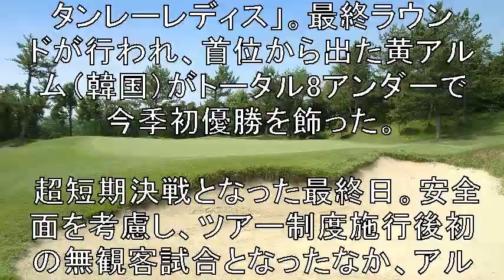黄アルムが今季初優勝 菊地絵理香2位T、渋野日向子、イ・ボミは6位T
‹スタンレーレディス 最終日
◇13日
◇東名カントリークラブ（静岡県）
◇6572ヤード・パー72›
日本列島に猛威を振るった台風19号の影響で2日目が中止。
最終日は全選手が10番からの9ホールをプレーする
27ホール競技となった「スタンレーレディス」。
最終ラウンドが行われ
首位から出た黄アルム（韓国）がトータル8アンダーで
今季初優勝を飾った。

【関連動画】

渋野日向子（しぶこ）スタンレーレディスゴルフトーナメント　0Round（字幕あり）

渋野日向子（しぶこ）日本女子オープンゴルフ選手権  ドライバーショット集めました。

渋野日向子（しぶこ）スタンレーレディスゴルフトーナメント First Round（字幕あり

渋野日向子（しぶこ）日本女子オープンゴルフ選手権  パターショット集めました。

渋野日向子プロが練習用に使っているフジクラのグニャグニャシャフトに7鉄ヘッドを着けてもらいました(^^)

プロ合格直後渋野日向子 金欠実力不足若き本音 1年前の未公開 2019年10月12日　191012